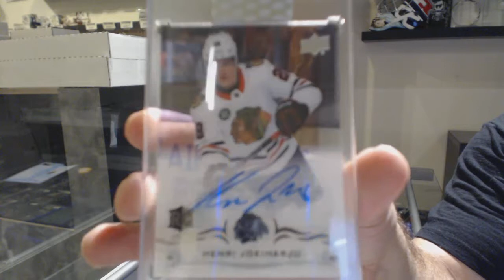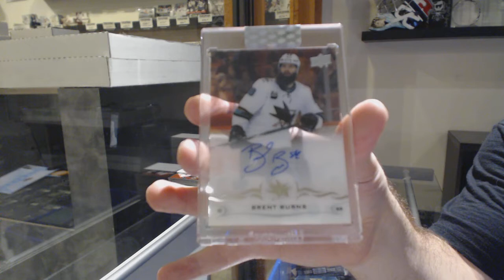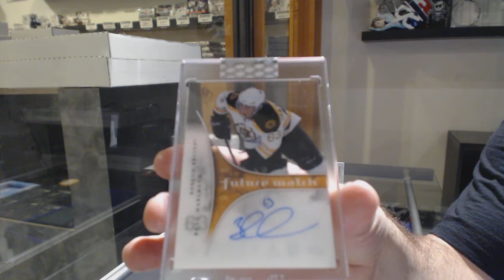18-19 Upper Deck Clear Cut Hockey 5 Box Break - C&C GB #10,953